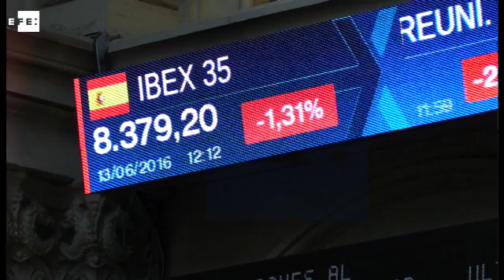La Bolsa amplía las pérdidas al mediodía hasta el 1,27%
Madrid, 13 jun (EFECOM).- El principal indicador de la Bolsa española, el Ibex 35, se dejaba un 1,27% al mediodía por la incertidumbre ante una posible salida del Reino Unido de la Unión Europea (UE) y sobre los resultados de la reunión del miércoles de la Reserva Federal (FED).